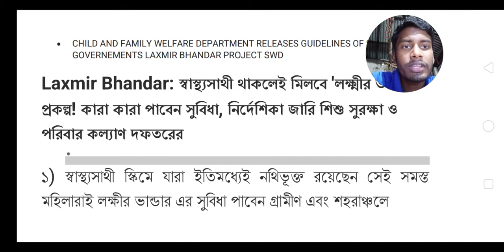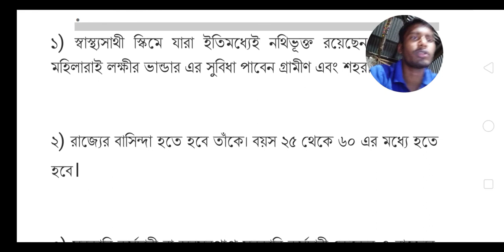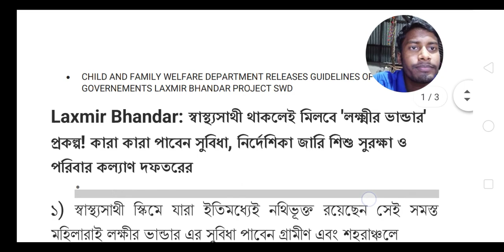Laxmi bhandar form fill up | lokkhi bhandar prokolpo | laksmi bhandar scheme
ভিডিও তে  : we are talking in this video about lakshmir bhandar prokolpo 2021 which is mamata banerjee new scheme 2021 and also called as mamata banerjee prokolpo which is also known as 500 taka mamata banerjee and 1000 taka mamata banerjee prokolp এবং কি কি ডকুমেন্টস লাগবে কিভাবে কি করতে হবে , সাস্থসাথি কার্ড ছাড়াও আবেদন করা যাবে সমস্ত বিষয়।

We are also discuss in this video about how to download lakshmir bhandar application form and how to fill up lakshmir bhandar application and also lakshmir bhandar application form pdf

About West Bengal Lakshmi Bhandar scheme 2021 :
The government of West Bengal has launched West Bengal Lakshmi Bhandar Scheme in order to provide basic income support to the female heads of the family. Through this scheme, the government is going to provide Rs 500 per month to general category families and Rs 1000 per month to SC/ST families. Nearly 1.6 crore households of West Bengal will benefit from this scheme. This Scheme has been launched by keeping in mind the state’s monthly average consumption expenditure of a household which is Rs 5249. With the help of the financial support provided through this scheme, ভিডিও তে যেসব point lekha aache sesob *NEWS18BANGLA* website theke neoya hayechhe

topic covered :
1) west bengal new scheme 2021
2) mamata banerjee prokolpo/new scheme 2021
3) mamata banerjee big anouncment
4) west bengal prokolpo 2021
5) west bengal new scheme 2021
6) lokhir bhandar prokolpo
7) লক্ষীর ভান্ডার প্রকল্প
8) laxmi bhandar project west bengal
9) west bengal lakshmi bhandar scheme
10) লক্ষ্মীর ভান্ডার প্রকল্প আবেদন
11) lokkhi bhandar prokolpo
12) lakshmir bhandar form fill up
13) lakshmir bhandar application
14) lakshmir bhandar application form pdf
15 ) laxmi bhandar form fill up
16)lokkhir bhandar
17)laxmi bhandar
18) laxmi bhandar prokolpe kivabe abedon korbe